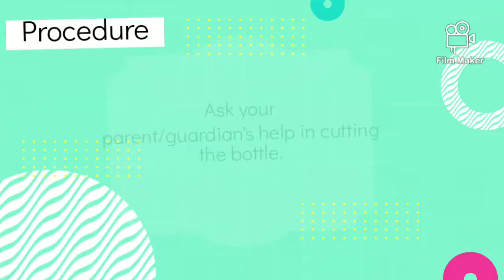Halloween Basket from Recycled Materials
Project in Science and Arts. Grade 3- Isaac
Made with Film Maker